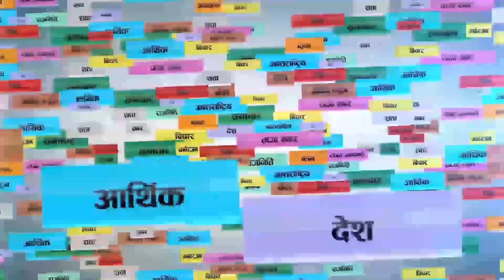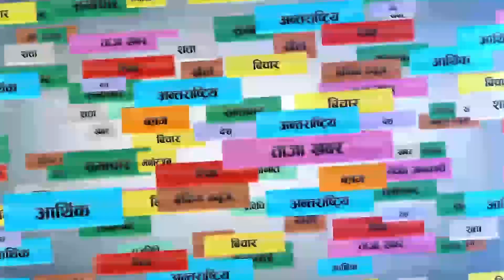पहाडको विकासमा जटिलता छः अरुण गाउपालिका वडा अध्यक्ष नगेन्द्र खत्री । ktmkhabar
केटिएम खबरको विशेष सम्वादमा कुराकानी गर्दै भोजपुर जिल्लाको अरुण गाउपालिकाका वडाअध्यक्ष नगेन्द्र खत्री ।
Guest:
Nagendra Khatri

Host:
Rabi Bhattarai

Camera:
Ram Karki